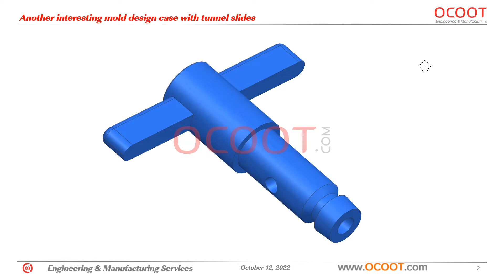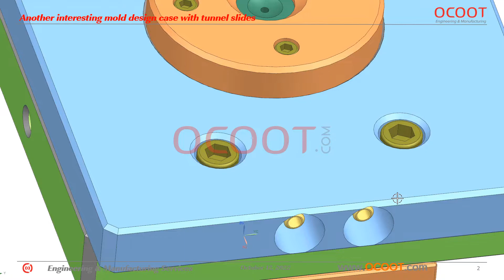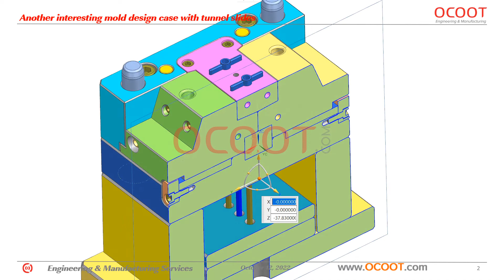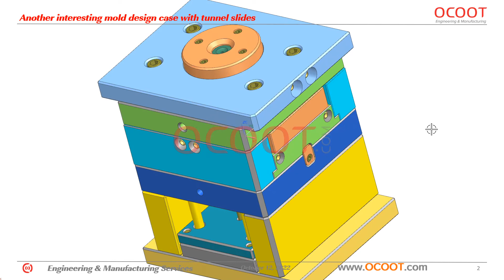Plastic injection molding mold design reference by ocoot.com